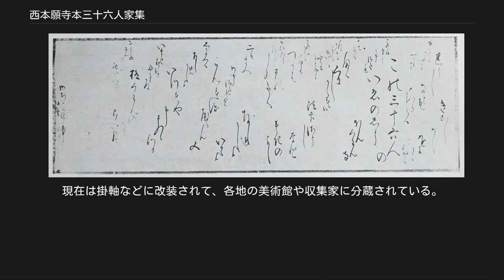西本願寺本三十六人家集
日本の国宝_(書跡・典籍・古文書)
重之集の帖末部分 「えだわかぬ はるにあへども むもれ木は もえもまさらで としへぬるかな 源重之集」 西本願寺本三十六人家集（にしほんがんじぼん さんじゅうろくにんかしゅう）は、三十六歌仙の和歌を集めた平安時代末期の装飾写本である。
三十六人家集のまとまった写本としては最古のもので、国宝に指定されている。
京都市・西本願寺（浄土真宗本願寺派本願寺）の所蔵。
 後奈良天皇宸翰女房奉書 三十六歌仙の和歌を歌仙別に1帖ないし2帖の冊子としたものである。
人麻呂集、貫之集、能宣集については上下2帖構成とするため、全体では39帖からなる。
 西本願寺に所蔵されるのは、平安時代（1110年頃）の原本が32帖、平安時代末の古補写本が1帖（兼輔集、江戸時代の補写本が4帖（人麻呂集上・下（道晃法親王筆）、業平集（日野弘資筆）、小町集（烏丸資慶筆））、昭和4年（1929年）の分割（後述）の際に作られた田中親美（たなかしんび）による「貫之集下」「伊勢集」の極めて精巧な復元模写本が2帖である。
昭和の補写本2冊を除く37帖が、付属の後奈良天皇宸翰女房奉書1幅と共に国宝に指定されている。
 体裁は縦約20cm、幅約16cmの紙本で、装丁は粘葉装（でっちょうそう）。
各帖には彩色下絵、金銀の箔、雲母摺（きらずり）の地紋、墨流し、破り継ぎなど、あらゆる料紙装飾技法が駆使されており、特に破り継ぎは世界でも最古のコラージュ技法として知られている。
伝世した平安時代の装飾写本の中で、『元永本古今和歌集』『金沢本万葉集』などと並び最も豪華な装飾が施されたものの一つである。
表紙は藍または緑の羅（絹）、みかえしは綾（絹）で、藍の表紙に限って紗を芯にしていた。
ただし、現在は紙を入れて補強してある。
表紙の羅にも主として銀泥で山水画が描かれている。
 江上綏の提唱以来、5分類が使用されてきている。
 継紙や大きな絵画的下絵がある華麗な料紙は、IV類とV類のなかでも、量的には1／3以下で、下記、I類からIII類のように、から紙や着色した厚様に、銀泥や金泥で描き模様を描いた料紙が多い。
 天永3年（1112年）3月18日の白河法皇六十の賀に進上するものとして制作されたという久曾神昇の推定が定説になっている。
 筆者は、原本が断簡すら存在しない小町集を除き、書風から20人と推定されている。
大部分は筆者名が不明であるが、数人、確定・推定されている。
 建長4年には蓮華王院の宝蔵にあった。
その後の所在は不明であるが、天文18年（1549年）1月20日（旧暦）に後奈良天皇から本願寺証如に与えられた。
国宝の付属指定とされる「後奈良天皇宸翰女房奉書」はこの伝来に関わる資料である。
また、証如の天文日記にも拝領記録がある。
宮内庁勤務の歌人・書家大口周魚が 明治29年（1896年）8月大谷光尊の依頼で本願寺の古書調査をし、江戸時代中期以降、存在が忘れ去られていた本願寺本を再発見した。
兼輔集がどの時点で補写本に替えられたかは不明である。
 この下賜の時点では、38帖完存していたらしいが、その後ほどなく一部が散逸していったとみられる。
人麻呂集と業平集は分割され、それぞれ「室町切」「尾形切」と呼ばれている。
室町切は、手鑑『藻塩草』（京都国立博物館蔵）と手鑑『大手鑑』（陽明文庫蔵、共に国宝）に所載する2葉のみである。
尾形切は15葉ほど現存し、根津美術館、東京国立博物館、政秀寺などに分蔵。
 伊勢集と貫之集下は、昭和4年（1929年）に冊子の形を解体して一葉ずつの断簡に分割された。
これは宗教女子大学（現在の武蔵野大学）設立の資金に当てるために、大谷光瑞が益田鈍翁らの助言を得て実行された。
これらの断簡は、後奈良天皇から下賜しされた当時、本願寺が大阪石山の地にあった事にちなんで、鈍翁が「石山切」（いしやまぎれ）と名付けた。
両帖合わせて三百数十頁あるものを32組に分け、1組約10枚2万円で売却されたという。
現在は掛軸などに改装されて、各地の美術館や収集家に分蔵されている。
 洋書